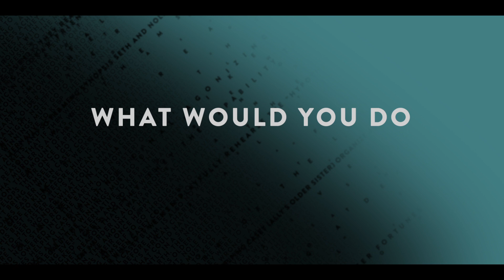Ally Was Screaming - Teaser Trailer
A first look at Ally!